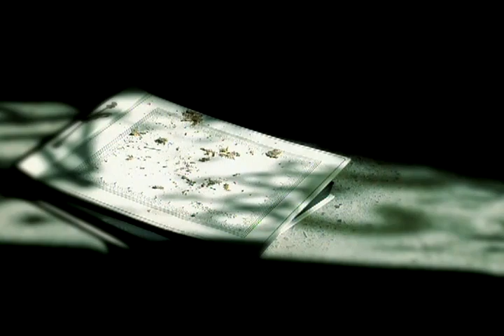FALL FROM GRACE 'Burned '